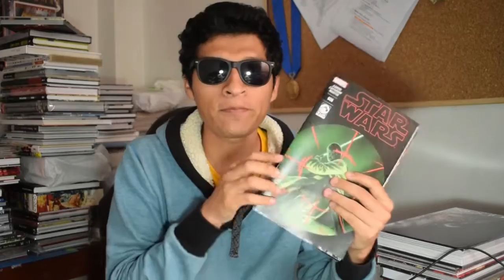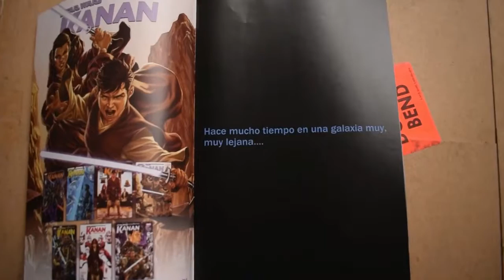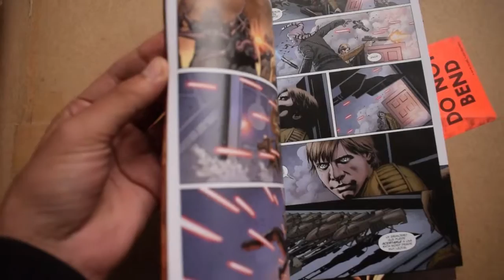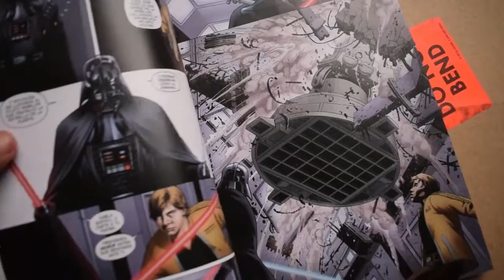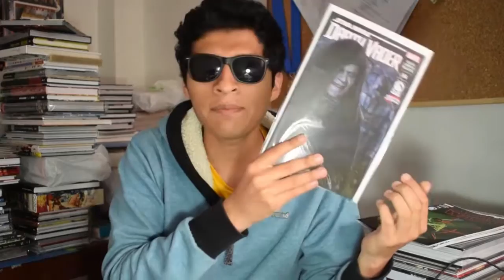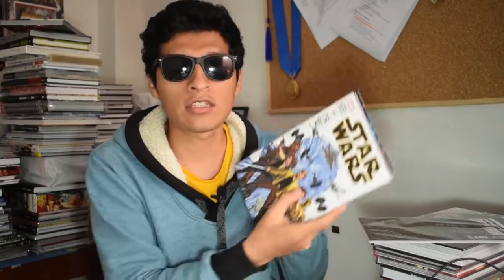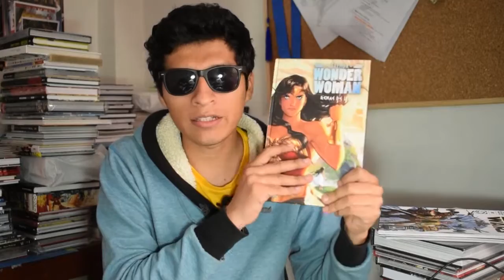Star Wars de Editora Vuk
En el video de hoy Star Wars de Jason Aaron y John Cassaday

Info del Force Friday II:
¡Force Friday empieza mañana! ¿Ya sabes cómo participar?

Descarga la aplicación de Star Wars (iPhone® y Android™) “Find The Force” (ver
A partir del 1 de septiembre podrás encontrar los Afiches de Star Wars con el logotipo “Find The Force” en nuestras las librerías y tiendas de cómics participantes (Librería Incabooks de Miraflores, Librería SBS Perú de Encalada, San Miguel, Chiclayo, Arequipa, Trujillo, Tacna y Cusco, Factory Comics de CC Caminos del Inca y Librería “Entre Paginas” de Plaza Norte y Mall del Sur).
Escanea estos afiches utilizando la aplicación, descubre personajes de realidad aumentada y desbloquea los premios digitales.
¡Será una card diferente para cada día, colecciona las tres!
¿Ya estás listo? ¡Prueba escaneando esta imagen, desbloquea tu primera medalla y comparte tu foto!